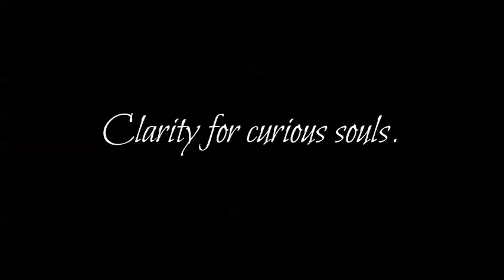Cancer - December 2016 LOVE READING: Single, Taken, and Married.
Single- Beginning
Taken- 4:22
Married- 8:35

- for weeklies , cards games , and astrology posts.

Keep in mind that these are general readings, and I may not get to your situation in this video.

My business is closed on the weekends and a random weekday. If you send a payment on those days, I will send a confirmation email within the next business day.